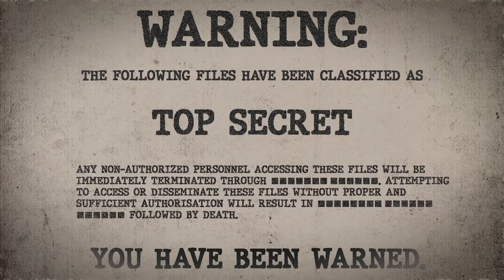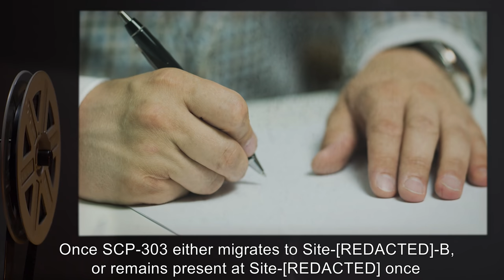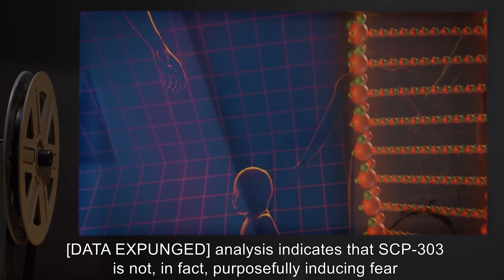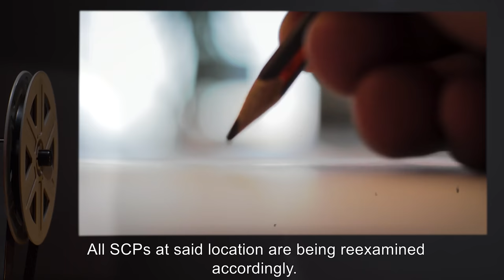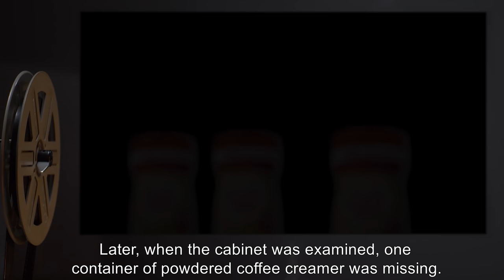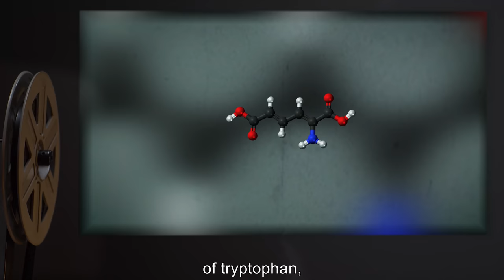SCP-303 | The Doorman (SCP Orientation)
Today we will be studying Item number SCP-303: The Doorman, Object class: Euclid.

Witnesses describe SCP-303 as a nude, sexless, emaciated humanoid figure with reddish-brown skin. Instead of normal facial features, its head is dominated by an extremely large mouth, which bears a set of oversized human teeth. It continually vocalizes a wheezing noise, loud enough to be heard from the other side of most solid doors.

SCP-303 will periodically materialize behind any closed door, hatch, or other entryway barrier opposite a sentient observer, chosen by unknown means. SCP-303 will then remain behind the door for an indeterminate amount of time. Any individual attempting to open the door or barrier experiences intense, paralyzing fear that lasts until SCP-303 dematerializes

and released under Creative Commons Sharealike 3.0. Contributor: AJAlkaline

Artist: D'Angelo H.
Attribution: AidaGhorbani